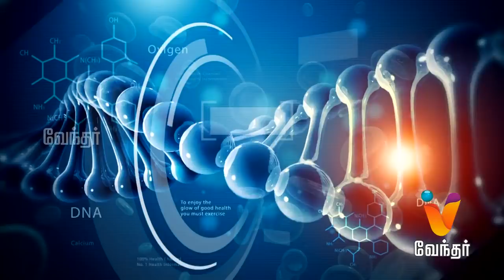விந்து விரைவாக வெளியேறுவதை தடுக்க..? Dr. Karthik Gunasekaran - Hello Doctor [Epi-1503]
Today in Hello Doctor, Dr. Karthik Gunasekaran has answered the queries of several callers. Do Watch it.

விந்து விரைவாக வெளியேறுவதை தடுக்க..?
விந்தணுவை அதிகரிக்க..? How to increase sperm count-Hello Doctor [Epi-1503]